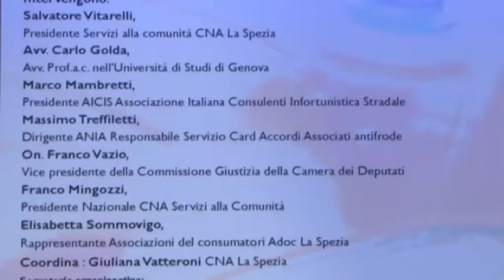CNA, convegno dei carrozzieri 05-04-2017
Garanzia di libera scelta per il consumatore e rispetto di qualità e professionalità sono tra i temi  che tratterà il convegno organizzato dalla CNA della Spezia.

Sabato mattina nel salone multimediale di Tele Liguria Sud si confronteranno gli autoriparatori e le compagnie d'assicurazioni, abbiamo sentito gli organizzatori dell'iniziativa.